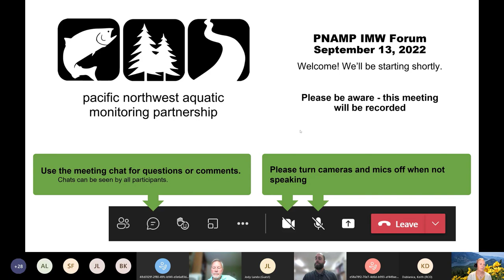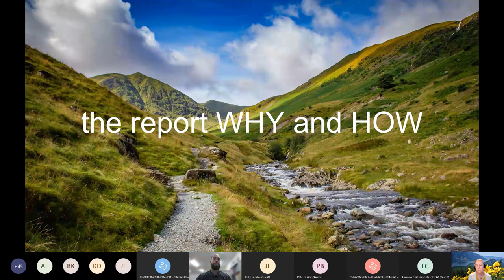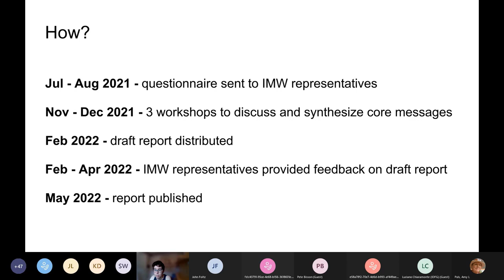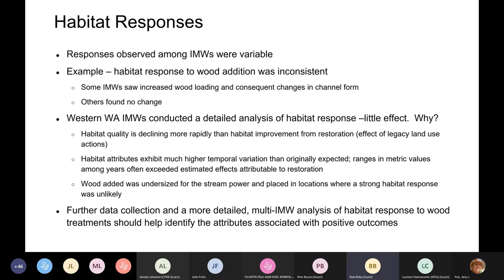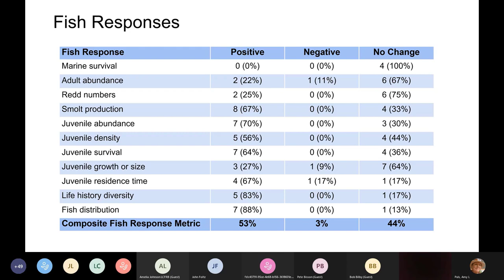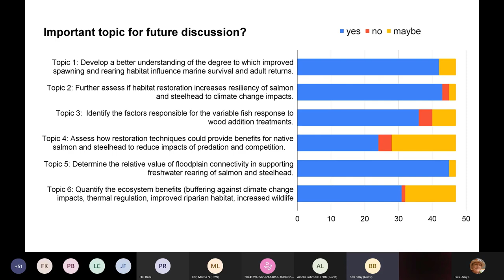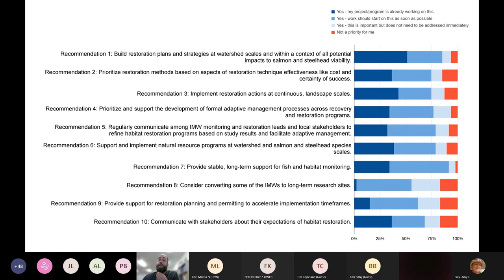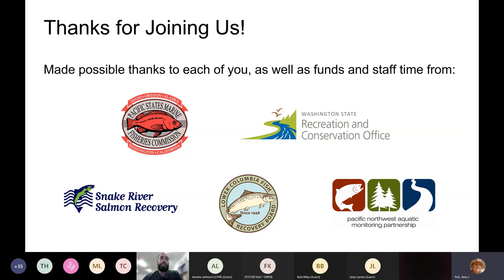PNAMP IMW Forum (September 13, 2022)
Recording of the September 13, 2022 PNAMP IMW Forum virtual meeting. Meeting topics and timestamps can be found below. To encourage candid feedback during the meeting, the discussion portions of the meeting are not included in the recording.

Welcome: 0:00
Agenda: 1:37
IMW Management Implementations Synthesis background: 5:55
IMW Management Implementations Synthesis results: 15:42
PNAMP IMW Forum survey results: 31:33
Next steps and wrap up: 45:11